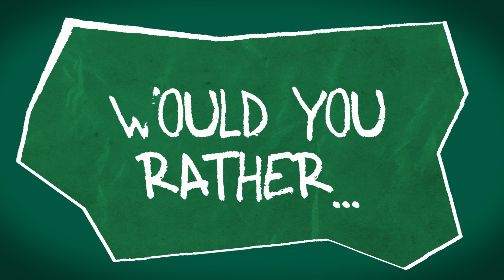"An Outgoing Guy Who Likes To Have Fun" | Meet The Fleet: Breece Hall | The New York Jets | NFL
RB Breece Hall plays a game of would you rather, answers hypothetical questions, finishes the lyrics and more in this episode of Meet the Fleet.